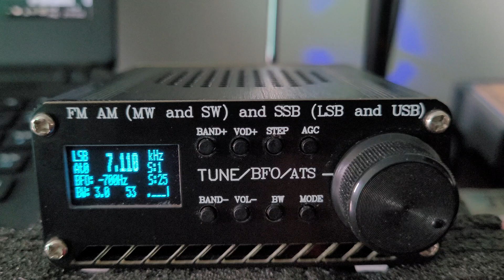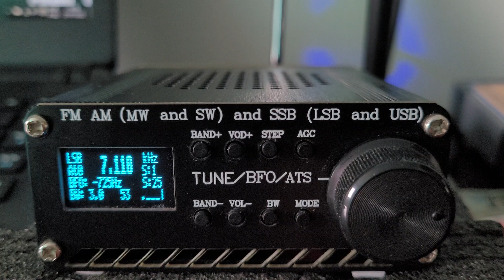Estação forte mesmo com propagação fraca. Antena Dipolo Bobinada LSR HF - Receptor ATS-20